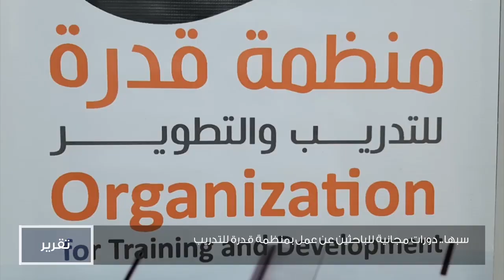سبها.. دورات مجانية للباحثين عن عمل بمنظمة قدرة للتدريب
تقرير | حسام دقه
قراءة | عبدالرحيم عطية